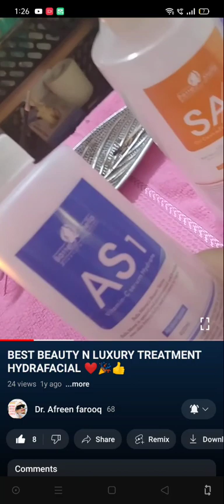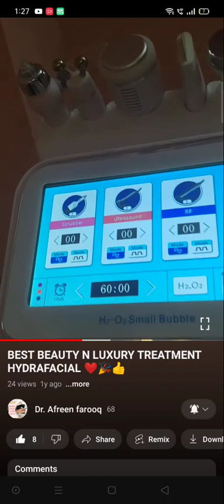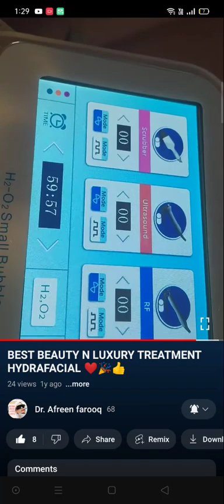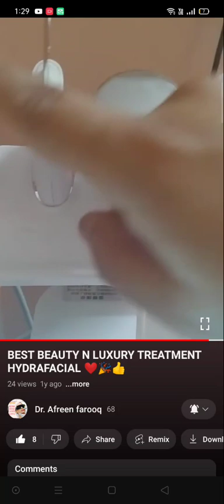What is Hydrafacial